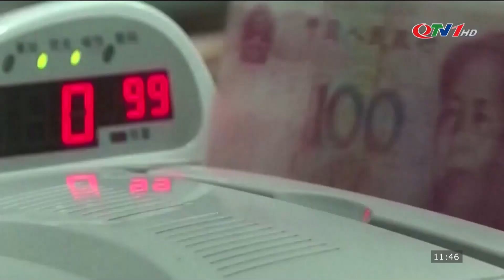Bản Tin THỜI SỰ QUỐC TẾ Trưa 7/1/2023 | IRAN CHẶN CUỘC TẤN CÔNG MẠNG VÀO NGÂN HÀNG TRUNG ƯƠNG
​QuangNinhTv​ Thoisu​QuangNinh
* Điện thoại: 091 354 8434